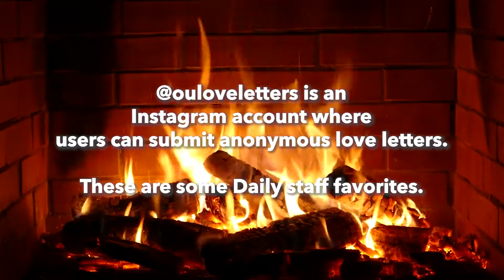Valentine's Day: A dramatic reading of OU Love Letters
We love these love letters
and hope you will too!

Filmed and edited by Justin Jayne
Hosted by Chandler Engelbrecht